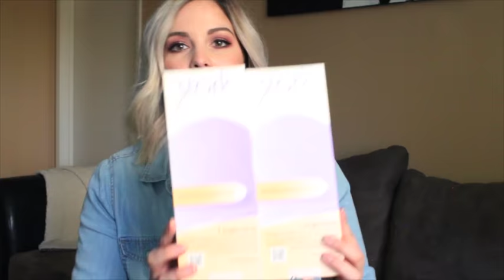The Stork otc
Other Channels